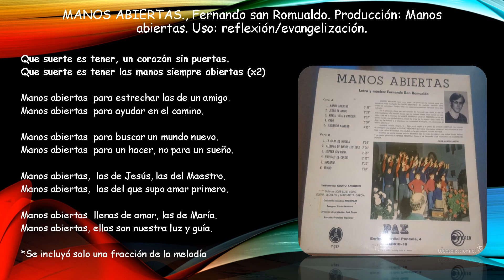Manos abiertas, Fernando san Romualdo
"No tenemos la solución de todos los problemas del mundo en nuestras manos, pero ante los problemas del mundo, tenemos nuestras manos"

Santa Teresa de Calcuta